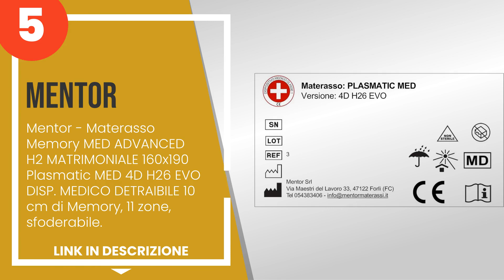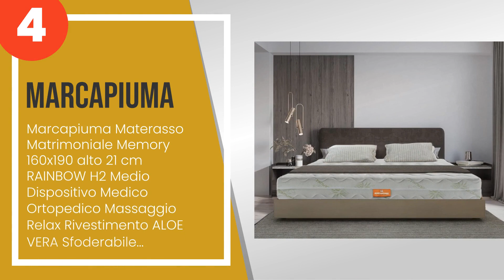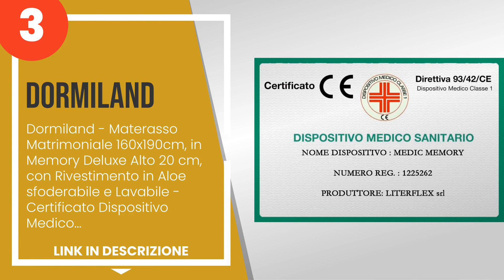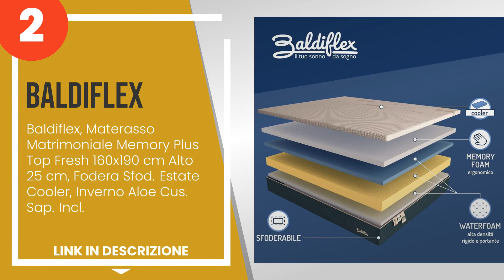I 5 migliori materassi memory foam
1) Materassimemory.Eu - Mate... »
2) Baldiflex, Materasso Matr... »
3) Dormiland - Materasso Mat... »
4) Marcapiuma Materasso Matr... »
5) Mentor - Materasso Memory... »

✋ Ecco i 5 migliori materassi memory foam, disponibili sul mercato.

00:00 - Intro
00:08 - 5) Mentor - Materasso Memory MED ADVANCED H2 MATRIMONIALE 160x1...
01:00 - 4) Marcapiuma Materasso Matrimoniale Memory 160x190 alto 21 cm ...
01:49 - 3) Dormiland - Materasso Matrimoniale 160x190cm, in Memory Delu...
02:40 - 2) Baldiflex, Materasso Matrimoniale Memory Plus Top Fresh 160x...
03:33 - 1) Materassimemory.Eu - Materasso Matrimoniale Top Air 160x190 ...